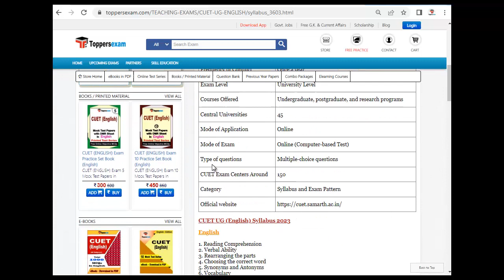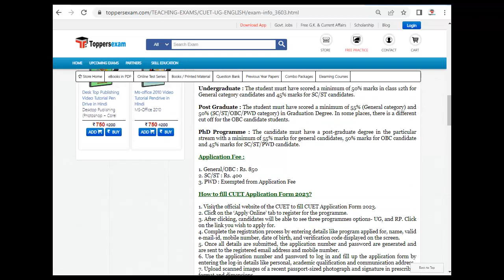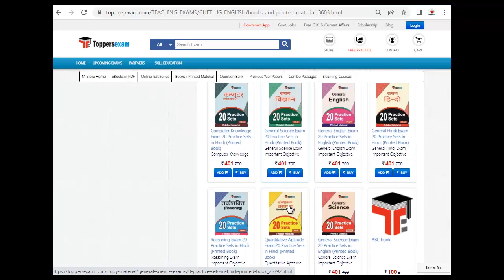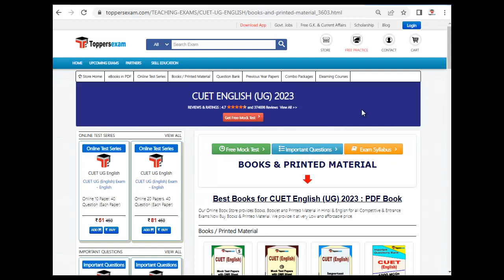CUET ENGLISH 2023 Mock Test 2023, Update Syllabus & Pattern 2023, PDF Book, Important MCQs